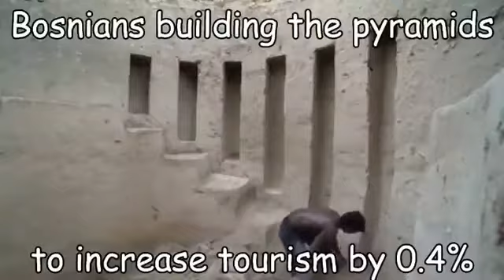The Balkans in a nutshell ( Older Version)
just a funny video